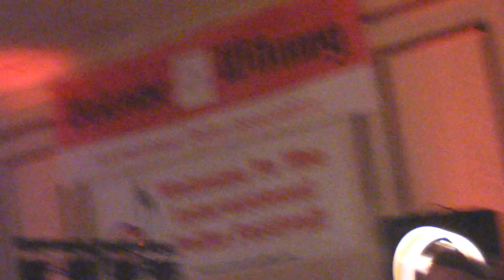I.P.A. 2017 @ Buffalo The Boys Pretty Blue Eyes Polka